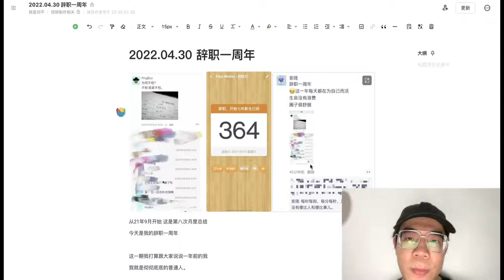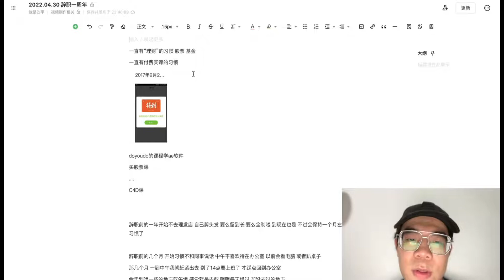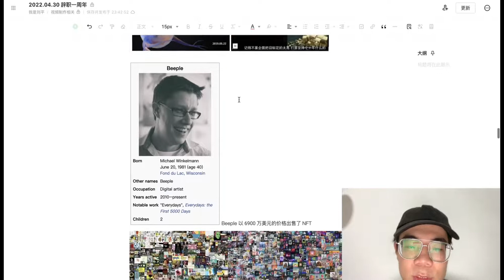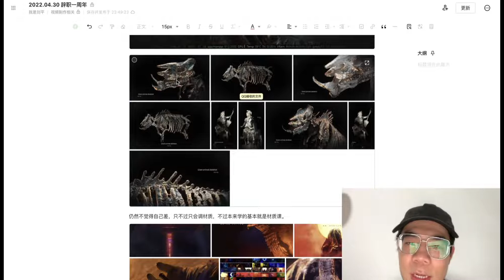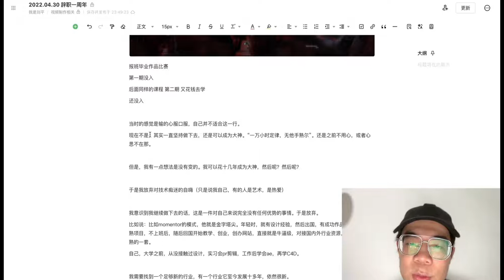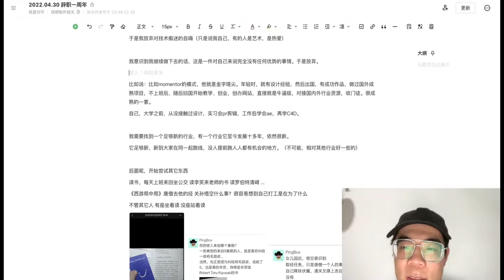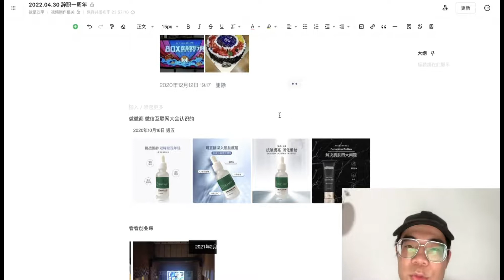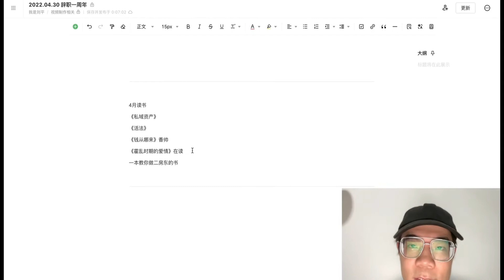【月度复盘】第8次 2022 04 30 辞职一周年 第365天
视频内容所有的观点都仅代表个人观点，不对任何人构成任何投资建议，请各位在资本市场量力而行，风险自担。